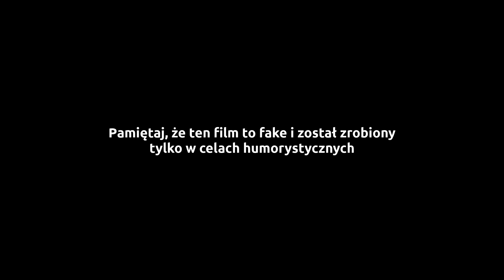Zawody w pchnięciu kulą